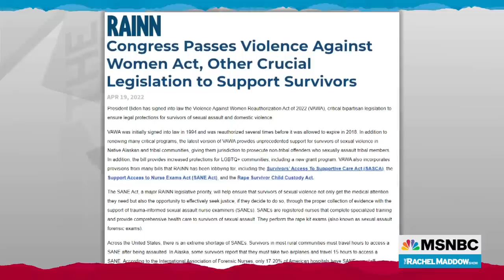'Profoundly productive' Democratic Congress closes with admirable record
As Republicans struggle to get themselves organized to take control of the House, Rachel Maddow reviews the impressive list of accomplishments by the Democratic-led Congress over the past two years.